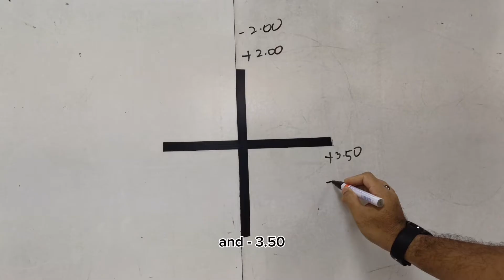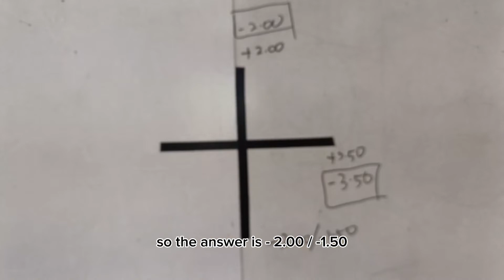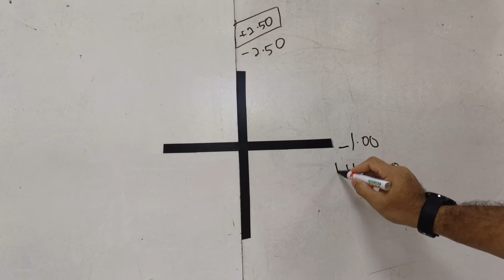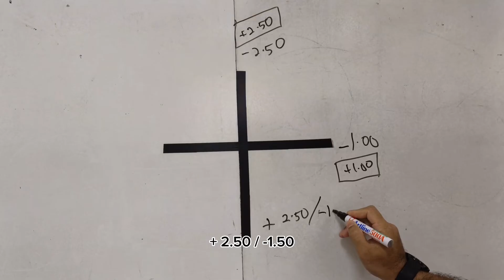LAB 2: Neutralisation Technique for Sphero-Cylindrical Lenses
Hi Everyone,

This video is part of our Ophthalmic Optics Massive Open Online Courses (MOOC) that is freely available on UiTM MOOC website for the public.

In this video, our optometrist from @uitmvisioncarechannel3298, Mr Nasrul Hadi will demonstrate how to determine sphero-cylindrical lens power using neutralisation technique.

Stay tune for more videos on ophthalmic lenses!